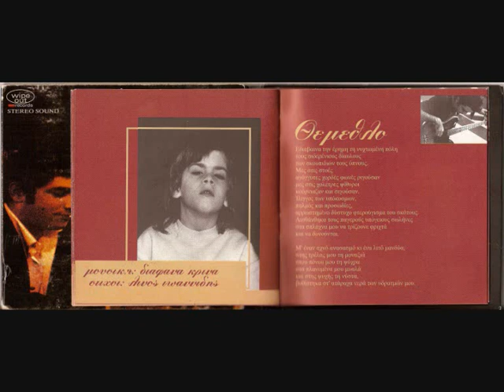Diafana Krina Themethlo